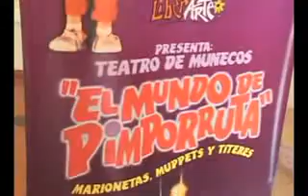RESPRESENTANDO A CHILE EN EL MITI, Brasil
El MITI fue una experiecia maravillosa ya que compartimos con grupos tremendamente destacados de Brasil de Teatro, Clown y diferentes técnicas de muñecos.
Una organización impecable, muy buena atención y una impresionante convocatoria que dejó muy claro que culturalmente Brasil nos lleva años luz, fueron algunas de las cosas a destacar. Por nuestra parte, hicimos 5 funciones con excelente acogida del público brasilero (y en español, ojo) y participamos de diversas rondas y debates sobre el teatro infantil. Volvimos contentos de haber dejado en nombre de Chile bien puesto (aunque nunca se ponga con nada...), con nuevos amigos y nuestra maleta llena de pequeños aplausos.